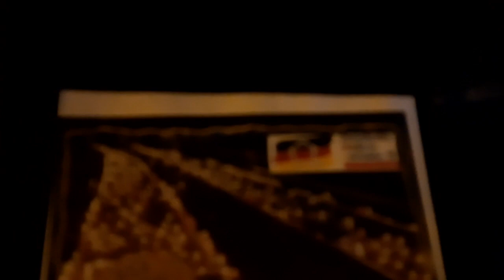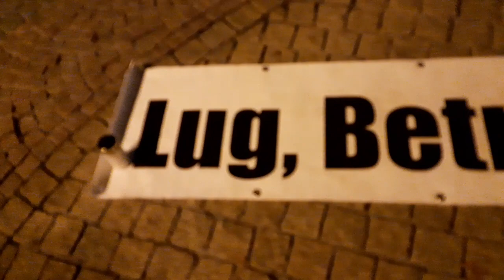09.11.2020 Annaberg- Buchholz Spazierengehenistgesund 💕